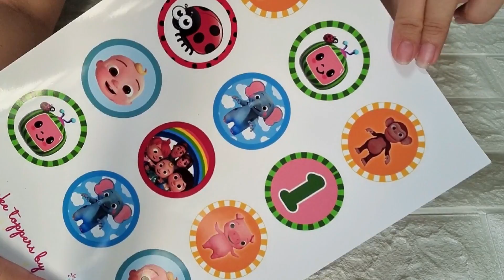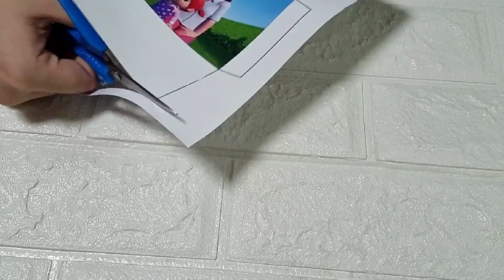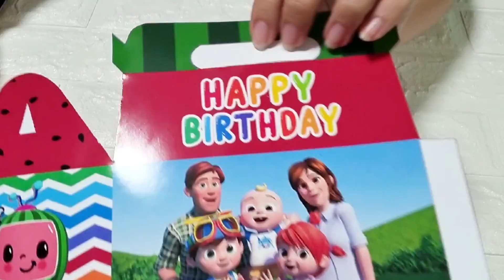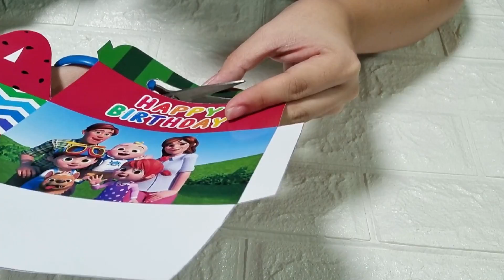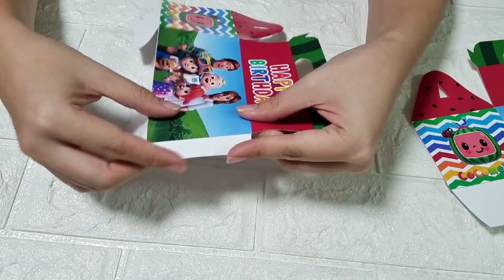DIY Cocomelon Party Supplies | FREE Cocomelon Printables | Souvenir Box | Cupcake Topper | Party Hat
The cocomelon craze is here to stay! 🍉🍉🍉  Learn how to assemble your free Cocomelon party printables - cake toppers, party hats, souvenir boxes - in this video tutorial!

cake toppers - 0:22 - 1:55
party hats - 1:56 - 4:17
souvenir boxes - 4:18 - 9:26

Join our exclusive FB community for the FREE party printables!

Materials used:

1. Photo paper
2. Scissors
3. Toothpick
4. Clear tape
5. Elastic String
6. Glue stick & glue gun
7. Cutter
8. Ruler

1. Cocomelon Themed Party | DIY | Balloon Garland Tutorial

2. DIY Cocomelon Themed Party | Candy Buffet | Dessert Buffet

Musician: ASHUTOSH